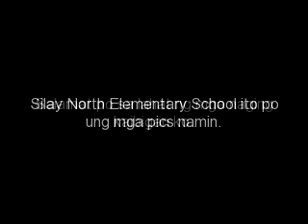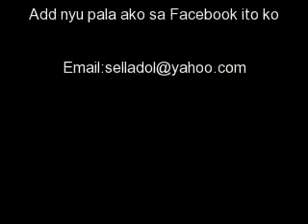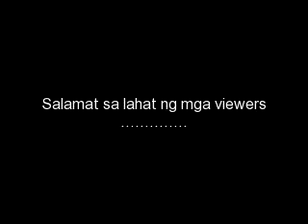Kanlungan. By:Leo Sellado